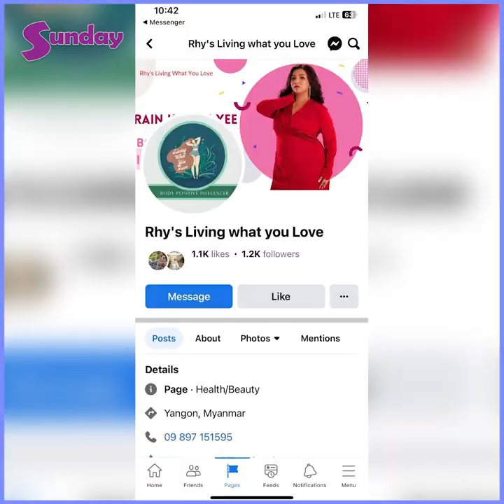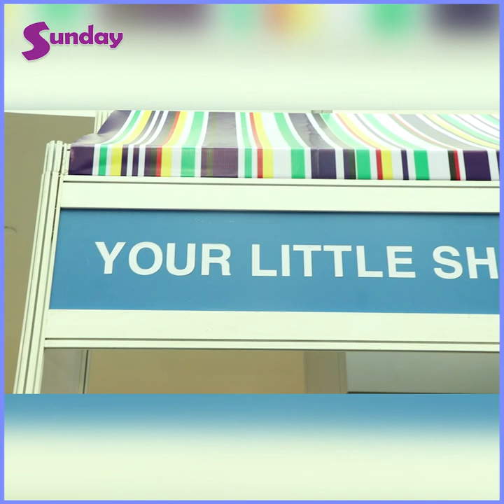အိမ်ထောင်ရှင်မေမေတွေပျော်ရွှင်ပြီးစိတ်ဓာတ်မကျစေဖို့အတွက် ဒီဖက်ရှင်ဆိုင်လေးဖွင့်ဖြစ်တာပါ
ကိုယ်တိုင်ကလည်း ဝ တဲ့သူဖြစ်တယ်။ ကလေး ၂ ယောက်မွေးပြီးတဲ့အချိန်မှာလည်း ဝတယ်။ ဝိတ်ချဖို့ကို ကြိုးစားပေမဲ့လည်းဘယ်လိုမှမရဘူး။ စိတ်ဓာတ်တွေအကြီးအကျယ်ကျခဲ့တာပေါ့။ တကယ်တမ်းကျတော့ အိမ်ထောင်ရှင်မေမေတွေ ပျော်ရွှင်ဖို့ စိတ်ဓာတ်မကျဖို့ကို အဓိကထားပြီးတော့ ပလပ်ဆိုဒ်တွေအတွက် ဖက်ရှင်ဆိုင်လေးဖွင့်ဖြစ်တာပါ ရိန်းလွှမ်းရည်